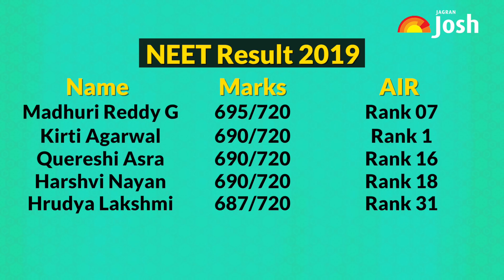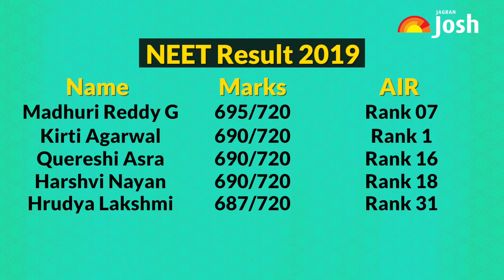NEET 2019 Toppers: Nalin Khandelwal AIR 1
NEET 2019 Result finally out it is time to meet the toppers of the medical entrance exam and decode their success mantras. In the recently announced NEET Result 2019, 17 year old Nalin Khandelwal from Rajasthan has emerged as the All India NEET Topper securing AIR 1. Nalin also hails from the same state that has announced as the best performing state in the NEET 2019. Among the girl candidates, Madhuri Reddy G from Telangana has emerged as the topper with AIR Rank 7. Coming to the PwD category, Sabhyata Singh Kushwaha from Uttar Pradesh has emerged as the topper of PwD Category. She scored 610 marks. Similarly, among boys for PwD Category Bheraram from Rajasthan has emerged as the topper.